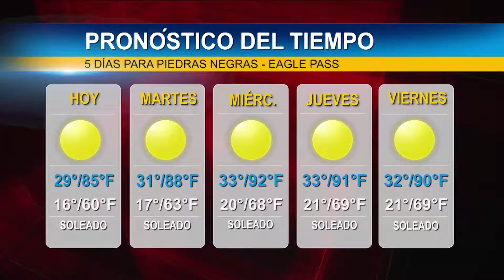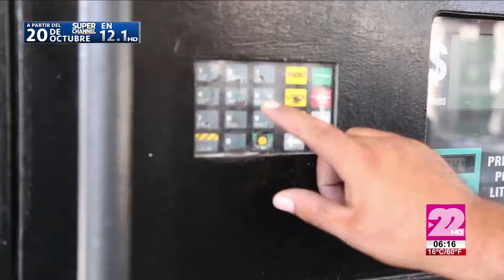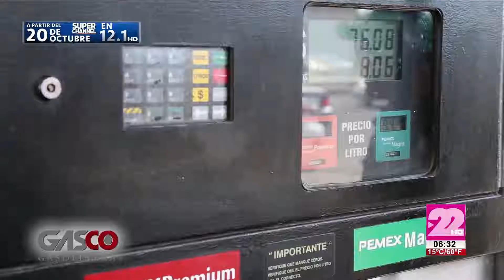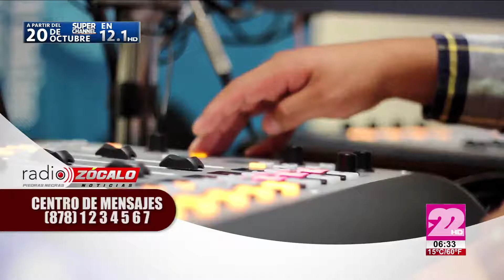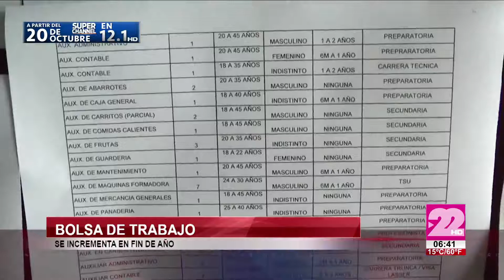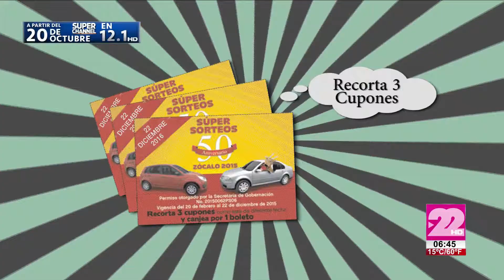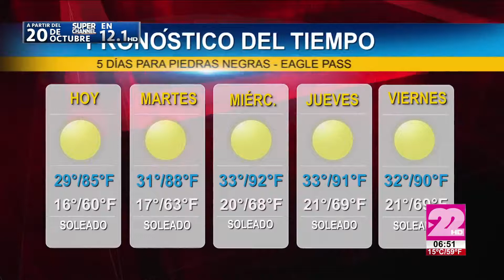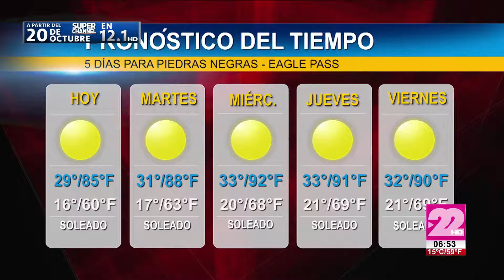TeleZócalo Matutino 10 de Octubre 2016